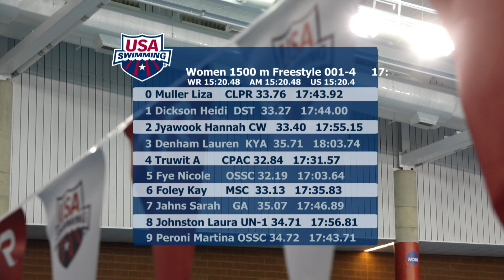Women’s 1500m Free Heat 4 | 2018 TYR Pro Swim Series - Columbus